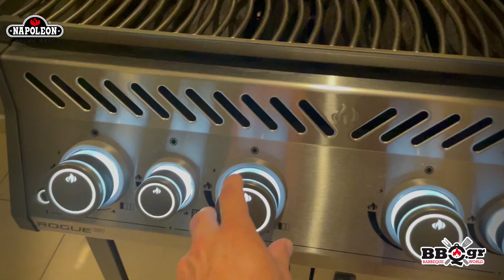The Napoleon Gas Grill and more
takaross 22